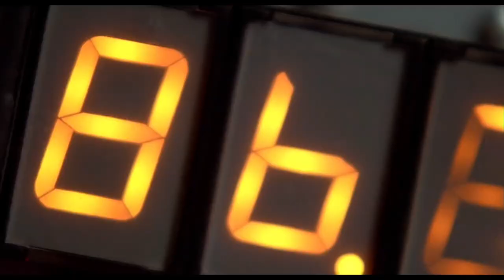Action at the expense of story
The problems in The Tomorrow War are similar to those in the later seasons of Game of Thrones. What could have been a great story about character interaction, politics, and world affairs, is secondary to action. A lot of stuff just starts to happen without reason. Humanity goes through asinine changes with the only explanation being a narrated news story cliche. Why should I care about people in the future more than the people in the present? That’s what the film should explain. Instead, chaos. Inevitably, too much happens in too little time.

Beat made my yours truly

Time travel movies get a bad reputation. Back to the Future set an impossibly high standard: entertaining and easy to grasp. Since then, every movie using time travel as a story element has been subject to endless comparison; Back to the Future established a set of rules that every other movie must follow or else be met with confusion. Two elements must be clear: the rules and the plot. If the rules make sense, then the plot uses them to its advantage. Time travel — or any science fiction for that matter — needs to serve the story, if not it comes across as gimmicky.

When I’m watching Godzilla, I want to see monsters the size of skyscrapers, towering over humanity wreaking havoc, not the girl from stranger things crying and yelling. I don’t remember any of the characters aside from the monsters, and frankly, I don’t care to. The spectacle is the story. But when I watch The Tomorrow War, I want the opposite. There’s nothing specific that audiences immediately gravitate toward. Since the monsters are generic, the story needs to be the spectacle. I want to see humanity struggling with the idea of fighting a monster that doesn’t exist in the present: the political fallout, the decision making, the struggles that come from fighting something based on belief. How do legislators across the globe justify fighting a war in the “future?” All it takes is a soccer match half time show to convince every government to team up and send 90% of our population into the future to a war we haven’t seen? Unfortunately, what I would consider the most intriguing part of the story, is turned into a news montage that lasts the span of a minute. The plot of the movie loses all effect, and the result is a generic action movie.

The Tomorrow War is perfectly summarized in its opening sequence. Pratt and a group of soldiers falling out of the sky onto the rooftop pool of a building in a burning city. It immediately throws all the movie has to offer at the audience. This introduction hurts the rest of the movie because it takes time away from introducing us to the characters in favor of introducing us to the action. It lessens the pay-off of every other time travel situation and desensitizes the action. The shock factor only lasts so long, since the rest of the movie is basically the introduction for two long hours. Revealing a pivotal part of the action immediately is like telling the audience that the kid from the Sixth Sense can see ghosts in the first five minutes of the film.